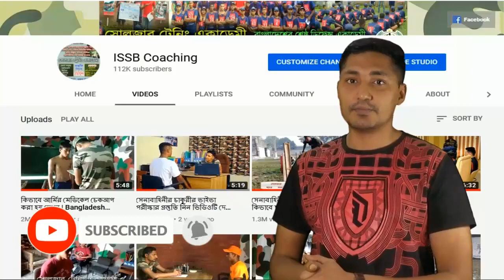বাংলাদেশ সেনাবাহিনীর সব সেনা প্রধানদের নামের তালিকা | Chief of Army | সেনাবাহিনীর ভিডিও